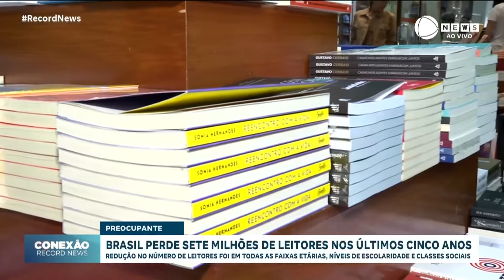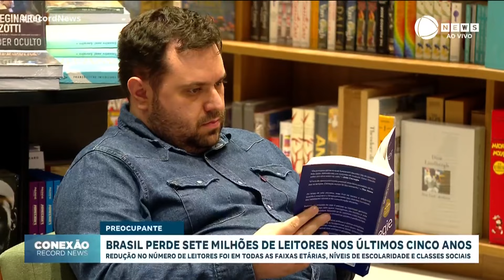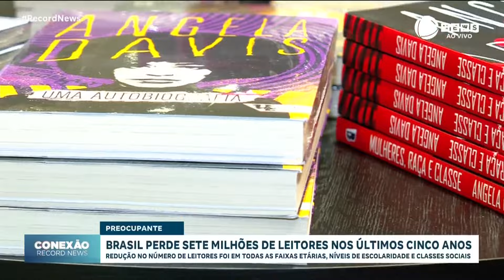Brasil perde mais de 7 milhões de leitores nos últimos 5 anos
O Brasil perdeu mais de 7 milhões de leitores nos últimos 5 anos. A redução no número de leitores foi em todas as faixas etárias, níveis de escolaridade e classes sociais. A pesquisa realizada pelo Instituto Pró-Livro mostrou ainda que mais da metade da população não lê livros e o país perdeu cerca de 11,3 milhões de leitores desde 2015. Um dos fatores apontados para esta queda seria o aumento do uso das telas no tempo livre. Para fazer uma análise, conversamos com a Zoara Failla, coordenadora da 6ª pesquisa Retratos da Leitura do Brasil.